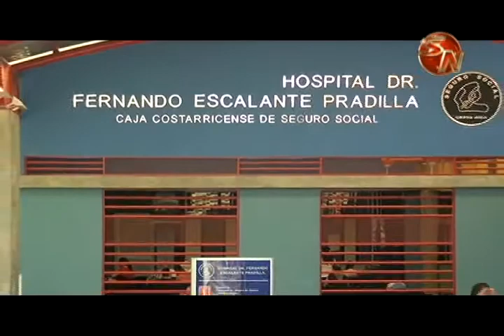el 21 de agosto comienza construccion de la planta de tratamiento de HEP